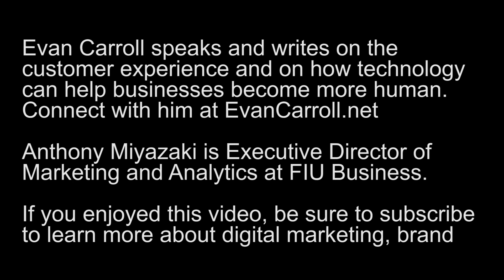Career Advice - Marketing and UX/CX - Evan Carroll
Focus on the customer and you'll move far in your career because you'll help your company build relationships that will improve profits.  Author Evan Carroll explains how to move your career by focusing on the customer rather than on the brand.

Evan Carroll is an author and speaker who focuses on how customer service can make or break your brand.  His views on how technology can humanize your brand via positive human-led customer interactions has been valuable to businesses across the world.

Anthony Miyazaki is Executive Director of Marketing and Analytics at FIU Business, and speaks on the psychology of building brands, marketing strategy, and the application of marketing analytics.

Evan Carroll was a guest speaker at Digital•Branding•Analytics•Miami, the premier conference on digital marketing, brand development, and marketing analytics hosted by the Master of Science in Marketing (MSM) program at Florida International University. To learn more about the conference, search DBAmiami using your favorite search engine or social media search tool.

- marketing strategy and tactics
- digital marketing
- branding and brand-building
- buyer psychology
- marketing analytics
- personal/professional branding
- time management
- or anything else that comes our way

Opening and closing music used under active license from Storyblocks (Audioblocks): "Live the Moment" (z1XWyUBO) by Mikael Manvelyan.